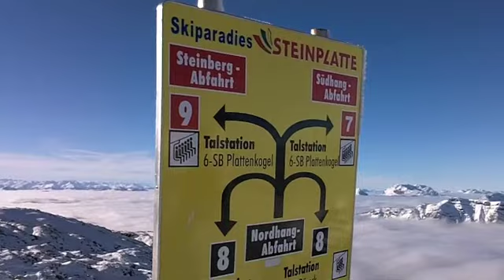Spaß im Schnee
Impressionen meines Winterurlaubes 2010/2011!

Skype:
bryan.bb10